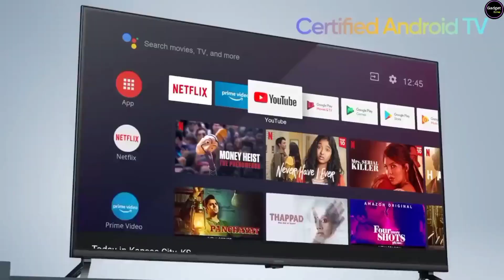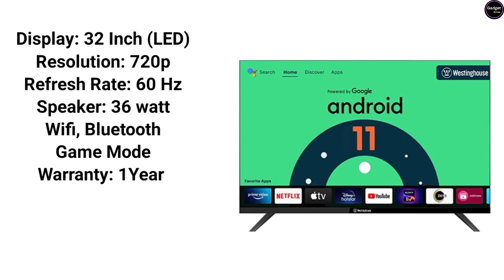Top 5 Best 32 Inch Android Smart TV Under 10000 | Best Low price 32 inch Smart TV in India 2024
Top 5 Best 32 Inch Android Smart TV Under 10000 | Best Low price 32 inch Smart TV in India | best brand 32 inch smart tv under 10k